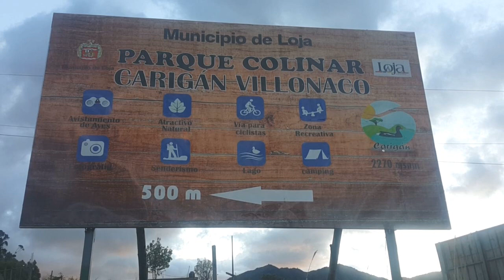CARIGÁN MICROTRIP: laguna, parque colinar.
MICROTRIP, es un nuevo segmento de nuestro canal y te mostrará hermosos lugares que esconde Loja, a los cuales puedes llegar en un bus, con el propósito que te animes a salir de la rutina.